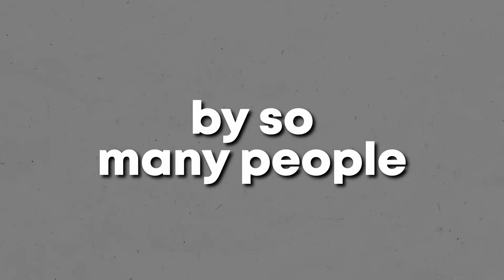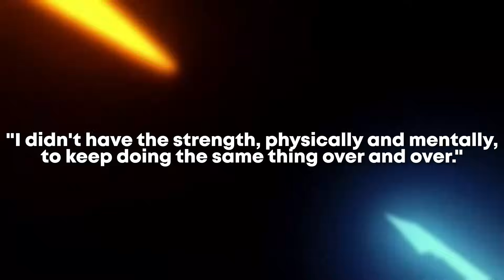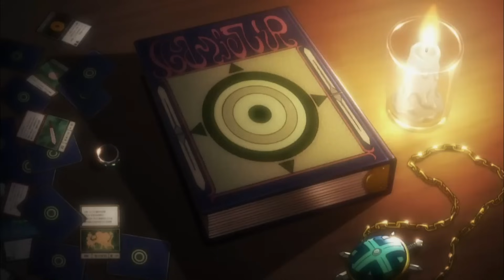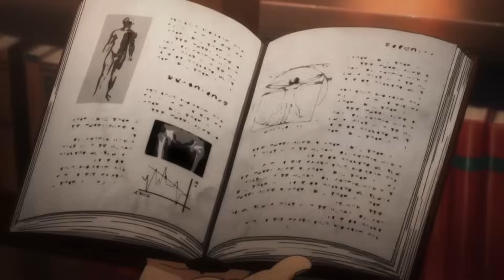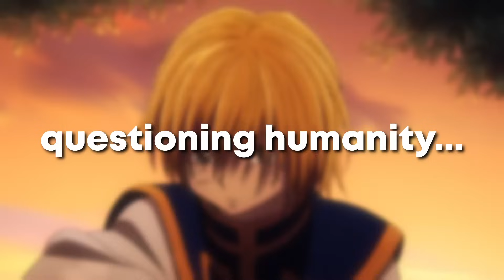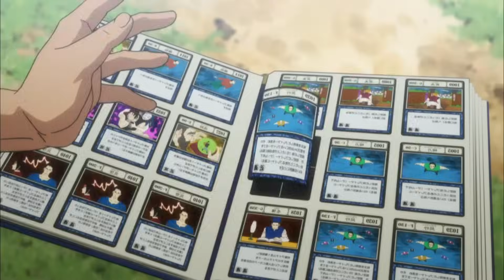The Fallen Mastermind Of Manga - Yoshihiro Togashi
In this video, myself as well as Raize go over the life of Yoshihiro Togashi, his accomplishments, and go into analytical detail regarding the beauty of his works, in YuYu Hakusho and Hunter X Hunter.
Chapters
0:00 THE UPCOMING
1:35 YUYU HAKUSHO
7:39 HUNTER X HUNTER
16:01 NEW GEN INFLUENCE
17:12 THE COMEBACK
Content I Used:
YuYu Hakusho, Yoshihiro Togashi - Anime
YuYu Hakusho, Yoshihiro Togashi - Manga
YuYu Hakusho Opening 1, Yoshihiro Togashi - Anime
YuYu Hakusho Opening 2, Yoshihiro Togashi - Anime
YuYu Hakusho Funimation Trailer, Yoshihiro Togashi - Anime
Hunter X Hunter , Yoshihiro Togashi - Anime
Hunter X Hunter , Yoshihiro Togashi - Manga
Hunter X Hunter Opening 1 , Yoshihiro Togashi - Anime
Hunter X Hunter Opening 2 , Yoshihiro Togashi - Anime
Hunter X Hunter Opening 4 , Yoshihiro Togashi - Anime
Hunter X Hunter Opening 5 , Yoshihiro Togashi - Anime
Hunter X Hunter Opening 7 , Yoshihiro Togashi - Anime
Hunter X Hunter Ending 5 , Yoshihiro Togashi - Anime
Fields Of Dusk - TATRAN
Mega Man X - Triforce Quartet
Aries - Sayonara
Meatgrinder Vagabond Animation - juro